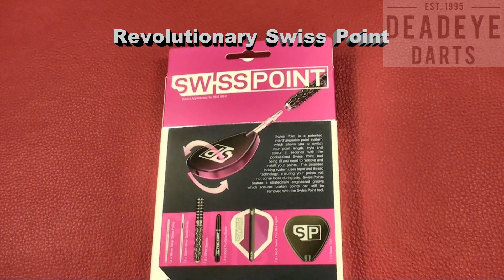Target Swiss SP02 25 gram Darts - D0661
SWISS SP02
90% Tungsten

Swiss Point is a patented interchangeable point system that allows you to switch your point length, style, and colour in seconds with the pocket-sized Swiss Point tool being all you need to remove and install your points. The patented locking system uses taper and thread technology, ensuring your points will not come loose during play. Swiss Points feature a strategically engineered groove which ensures broken points can still be removed with the Swiss Point tool.

Swiss Point is designed to make switching your points as simple as changing your shafts and flights - making it accessible to more players around the world who want to adjust their points to suit their playing style and board conditions.

Swiss Point launches with its namesake unique barrel design, offering a stunning precision milled grip with a variety of barrel shapes and weights to suit a range of playing styles.

3 x Dart Barrels
3 x Pro Grip Shaft Black
3 x Pro.Ultra Flights
6 x Swiss Points
1 Swiss Point Tool
Specification